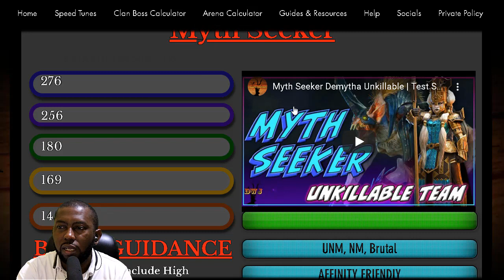F2P Day 152: Hardest decision Noob2Pro ever had to make | Raid: Shadow Legends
It's easy to settle for building an Ultra Nightmare team first over the Arena team because it offers the most long-term rewards but that would leave our newest Arena champ without the best speed artifacts the account has to offer.

An easy solution to this would be Build Siphi with all the best Speed gear to farm medals while we build Demytha and wait for her Skill thomes to be obtained over time.

Here's my install link for Raid: Shadow Legends. Get it through this link and both of us will get some free stuff to boost us along!

0:00
3:00
9:07